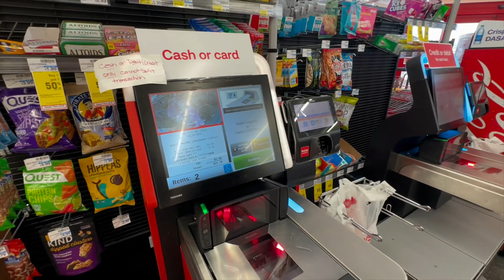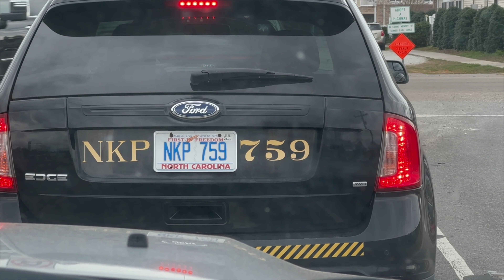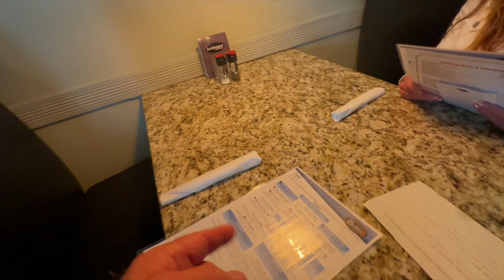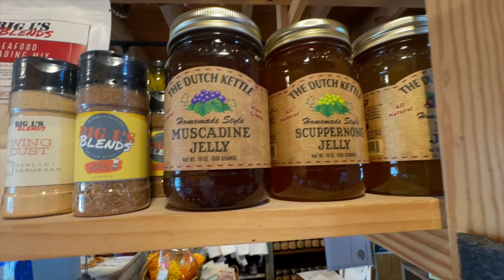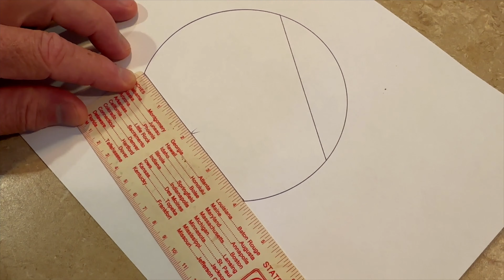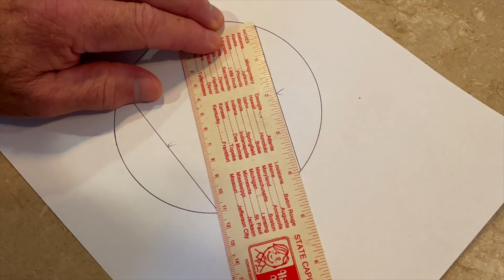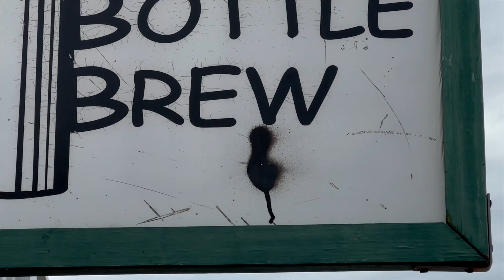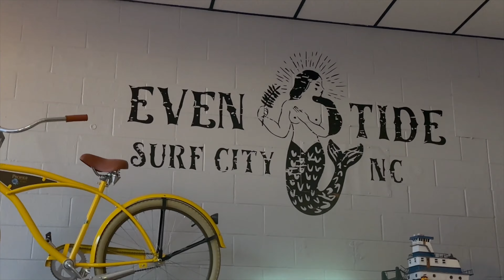Buckin' Around ~ Life and Times ~ Banshee Moon and EXOMAN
Buckin' Around With Banshee Moon and EXOMAN
Lunch in Swansboro, NC